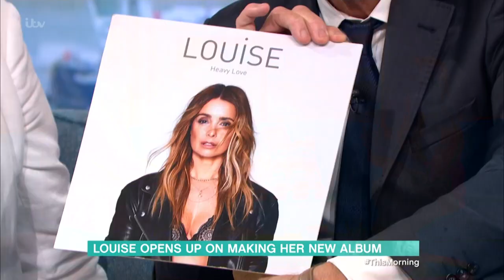Louise Redknapp Opens Up About Jamie Split and How It Influenced Her Music | This Morning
She shot to fame with girl group ‘Eternal’ selling millions of records worldwide. But for the first time in 18 years, Louise is back with a brand new album ‘Heavy Love’. Two years on from her divorce to former footballer Jamie Redknapp - Louise opens up about how the break-up helped inspire her new music. Plus, she’ll be telling us why her two children are now her biggest critics!